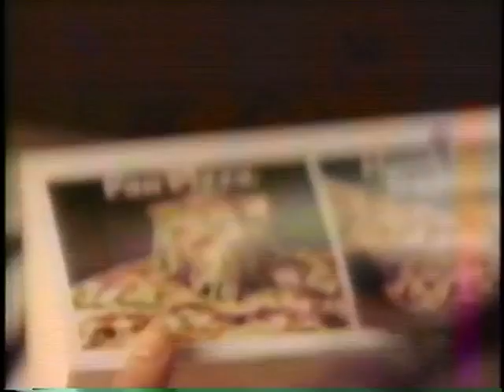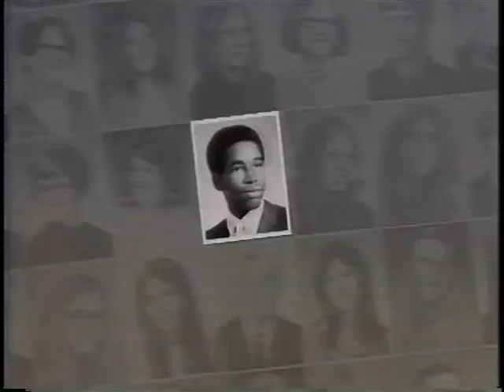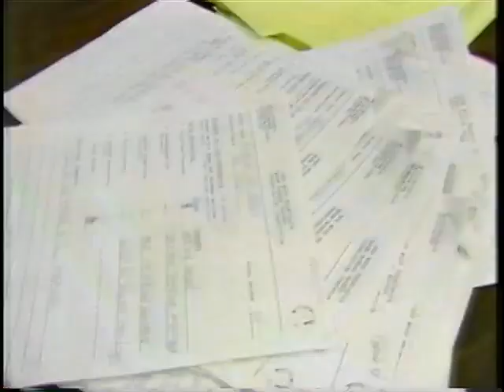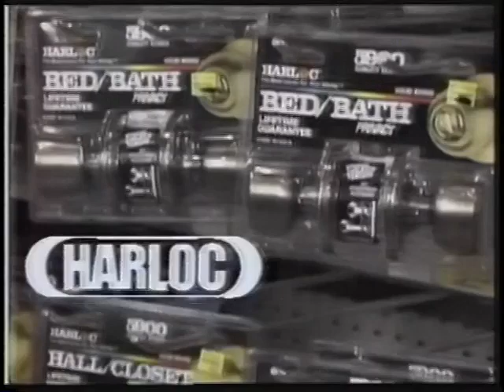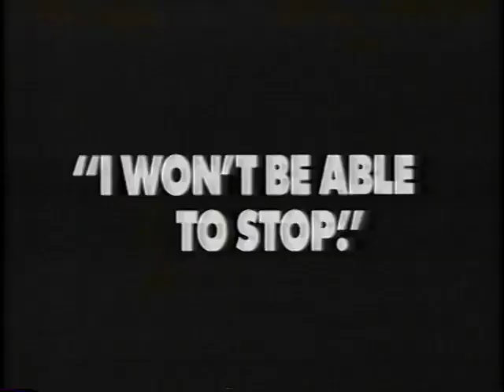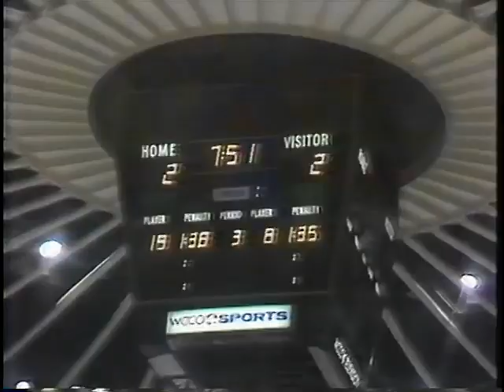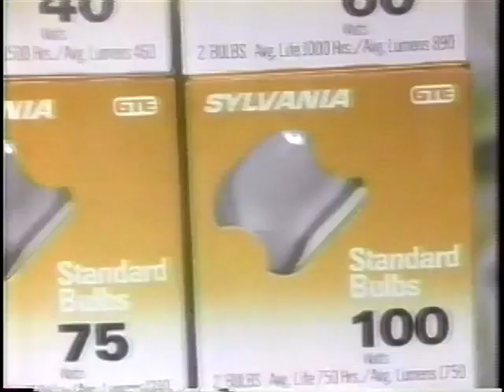1990 - Kennedy v. Grand Rapids: Boys Hockey State Quarterfinal Game (WCCO - partial)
March 3, 1990 (apart of Request-A-Rama Summer 2022: week of 7/11)
Contains per2&3; produced by WCCO